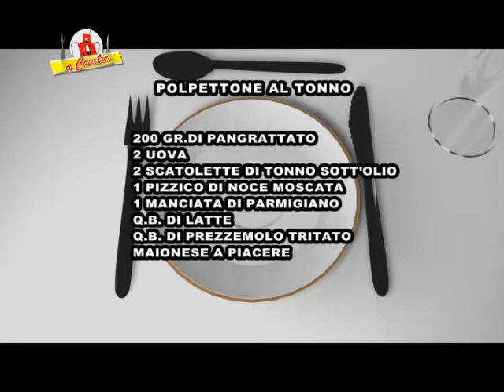POLPETTONE AL TONNO - 24 PUNTATA A CASA TUA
IL POLPETTONE AL TONNO PREPARATO DA CHIARA E' UN PIATTO VERSATILE!VOI LO PREFERITE COME ANTIPASTO O COME SECONDO INSIEME AD UNA INSALATINA CAPRICCIOSA???